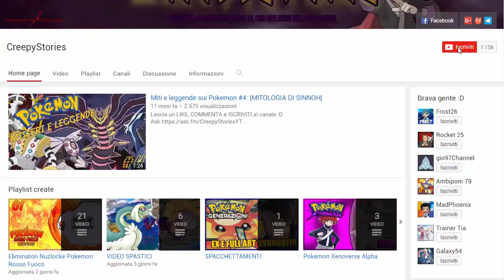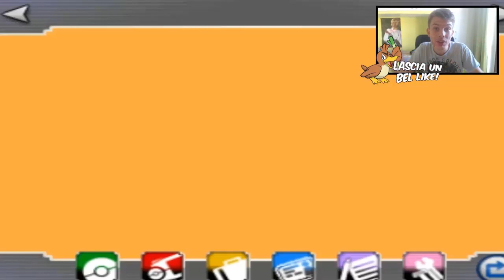LE MEGAEVOLUZIONI COME NON LE AVETE MAI VISTE! - POKEMON HACK REACTION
LEGGI!!!